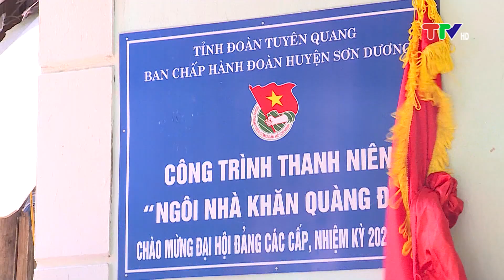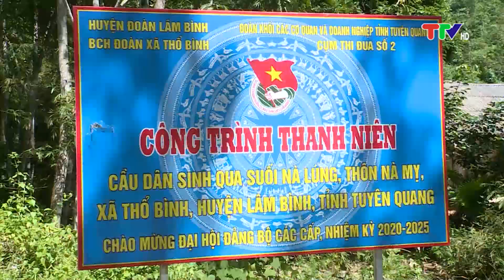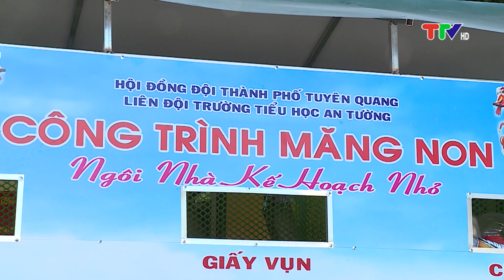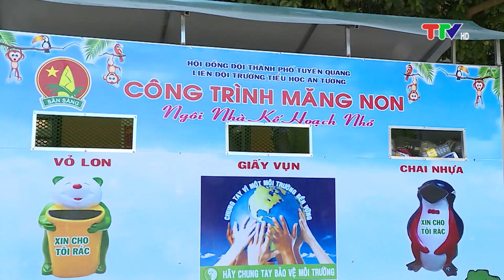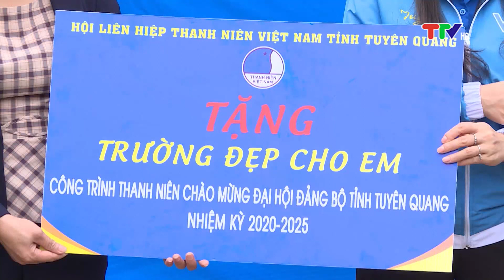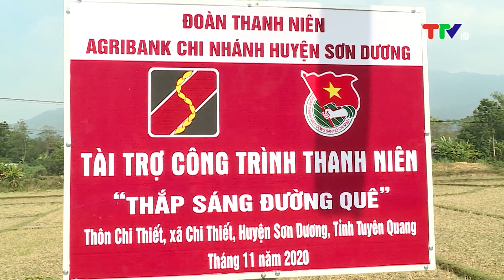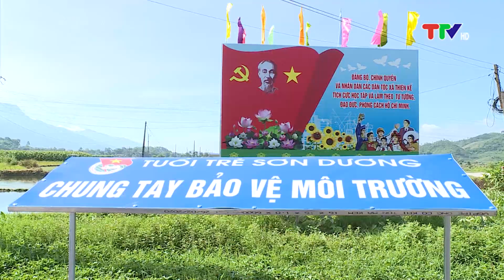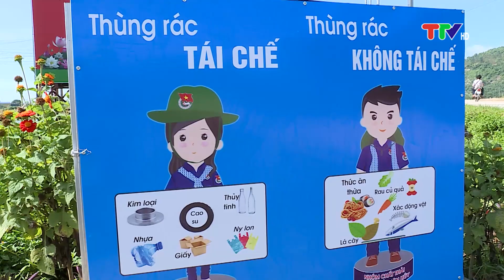THANH NIÊN TÌNH NGUYỆN VÌ CỘNG ĐỒNG